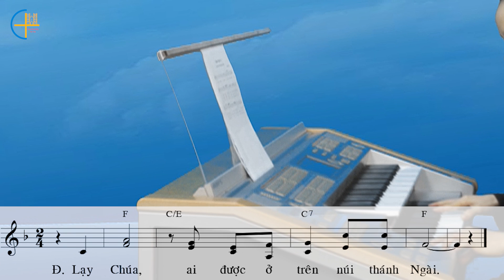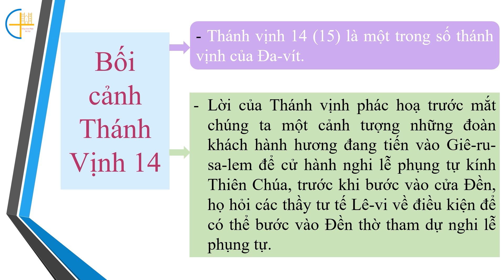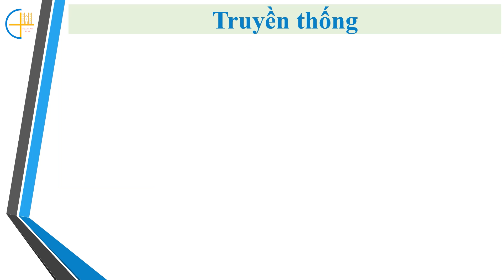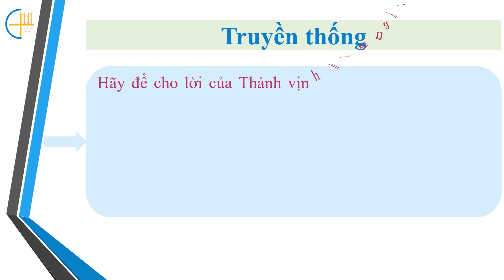Giải nghĩa và Hát mẫu - Thánh vịnh 14 - Chúa Nhật XXII thường niên B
Chương trình Giải nghĩa và Hát mẫu Thánh vịnh đáp ca Chúa nhật hàng tuần do Ban Thánh nhạc Tổng Giáo phận Hà Nội thực hiện.

Kính mong nhận được phản hồi từ Quí Vị.